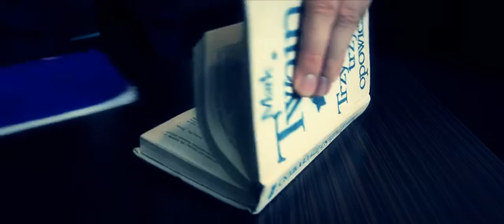Trim Mode Sound System - Destrukcja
Trim Mode Sound System:

Paweł Piskorski
Piotr Domarańczyk
Franek Barciś

Scenariusz: Paweł Piskorski, Piotr Domarańczyk
Reżyseria/zdjęcia/montaż: Paweł Piskorski

Podziękowania :*

Marcin Dałek
Olga Daszczyńska
Aneta Dzik
Marta Giec
Paulina Janowska
Justyna Król
Maciej Krzysztofik
Jagoda Litkowiec
Janusz Szlanta